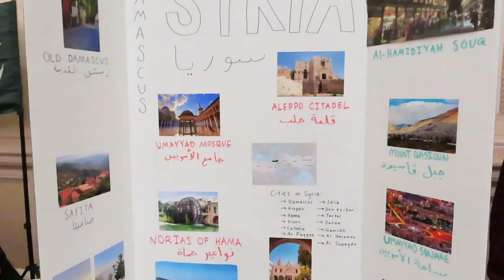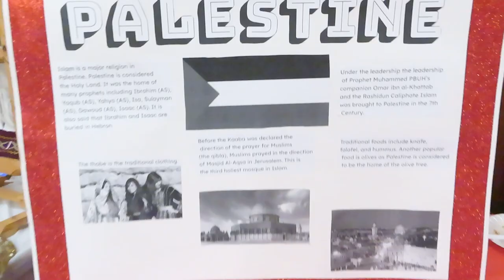Pitt Muslim Student Association holds first "Halal-a-palooza" event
The Muslim Student Association hosted its “Halal-a-palooza” event on Friday evening to showcase different Muslim countries’ culture. The event featured tables from countries such as Egypt, Turkey, Syria, Sudan, Algeria, Pakistan and others. Attendees were able to visit each table and learn about different cultures and the role of Islam in these countries and also try different foods and drinks.

Camera, Contributing Editor: Betul Tuncer
Editor, Head Multimedia Editor: Jaime Ely